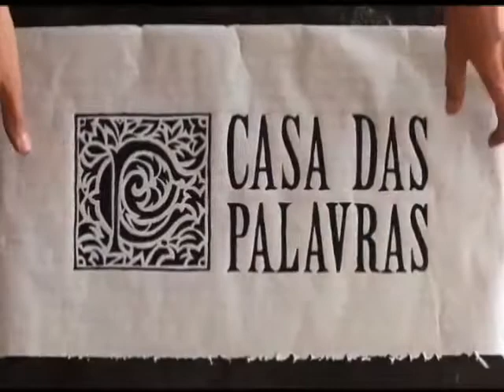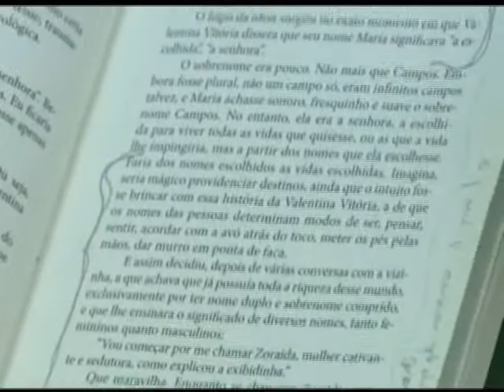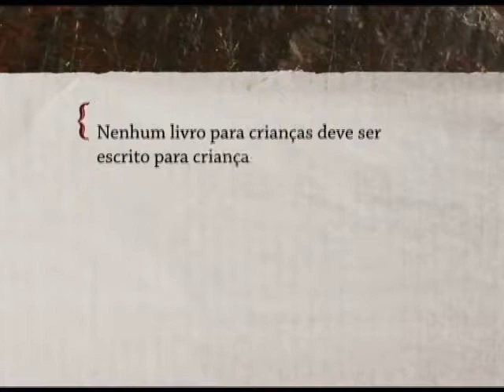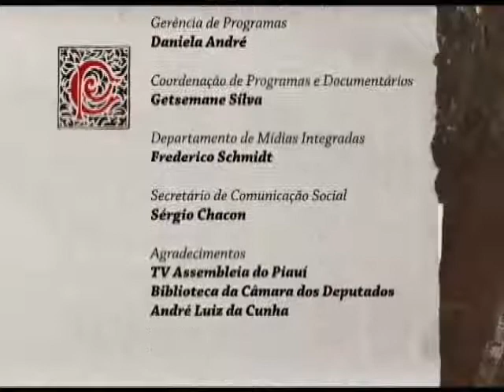Stella Maris no Casa das Palavras da TV Câmara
No Hotel Nacional de Brasília a autora fala sobre o estímulo à leitura, o que é literatura, seus livros e prêmios.